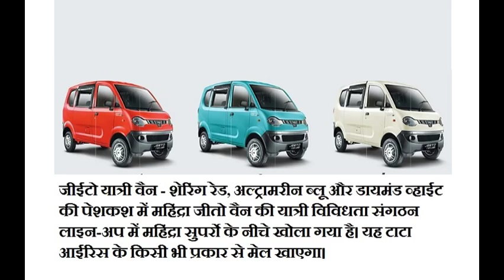Mahindra Jeeto passenger van / Minivan in Hindi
Home-developed auto major Mahindra and Mahindra today propelled passenger bearer little business vehicle, Jeeto Minivan, beginning at Rs 3.45 lakh (ex-showroom Mumbai, BS IV diesel variation). The Jeeto Minivan will be accessible in diesel, petroleum and CNG motor alternatives, the organization said in an announcement. The vehicle comes in two body shapes – hard best and semi-hard best – and is targetted at both urban and semi-urban last mile transportation.
Check out Mahindra Jeeto passenger van Price, Colors, Features, Seating capacity, Mileage, Brochures, interior, Exterior, Images & Video.